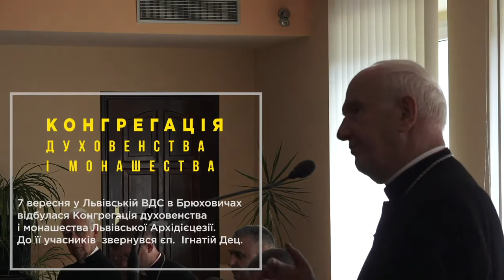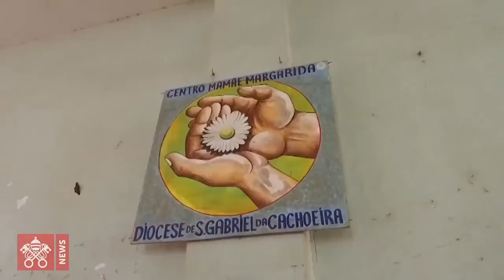Skelia 09.19 (PL)